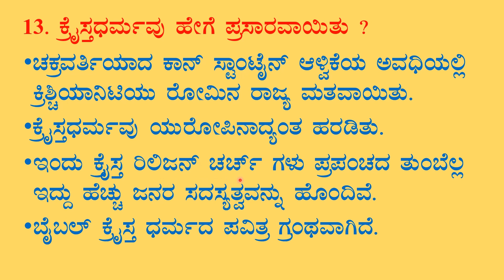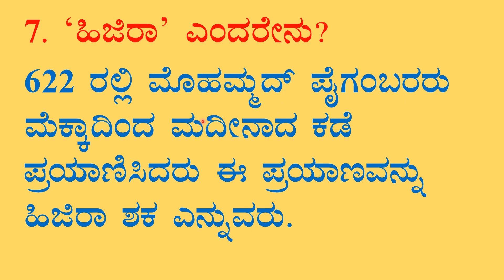9th class social science chapter -1 notes kannada medium ಪಾಶ್ಚಾತ್ಯ ಧರ್ಮಗಳು ಪ್ರಶ್ನೋತ್ತರಗಳು